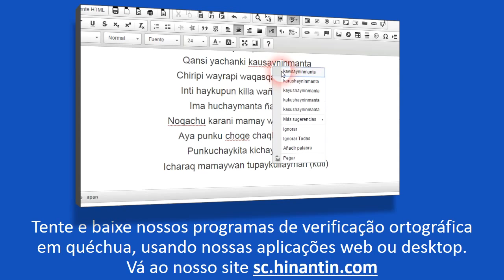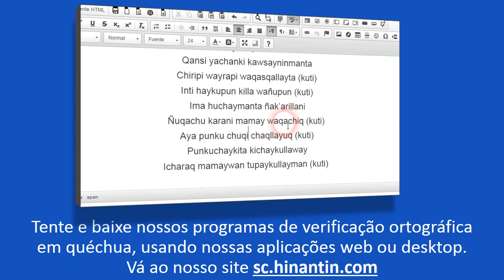Como se pronuncia urmay ‘cair’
Social

Grupo de Pesquisa Hinantin: A entrada ‘urmay‘ faz parte da base para o desenvolvimento de um dicionário falado disponível livremente para a linguagem quéchua.